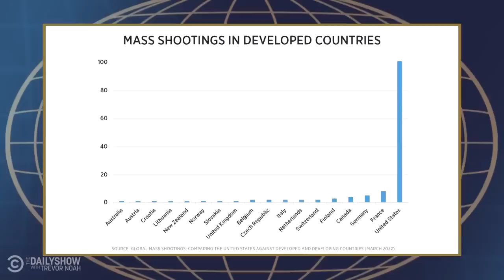America’s Door Problem & What Foreigners Think About the U.S.’s Mass Shootings | The Daily Show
How do we stop mass shootings in America? For some, the answer is simple: fewer doors. Michael Kosta talks to tourists about this real threat.